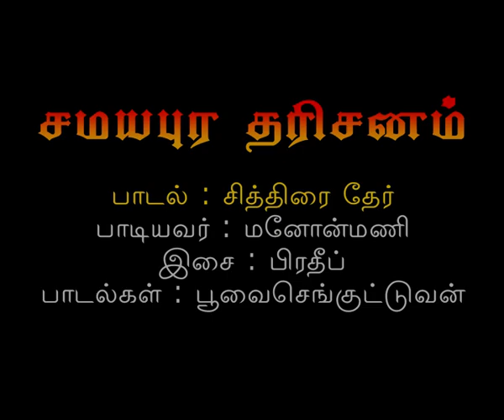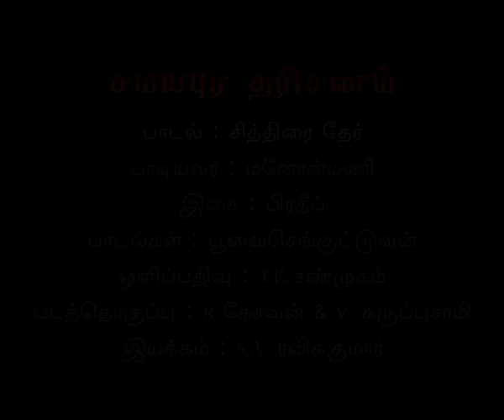Chithirai Ther | Samayapura Darisanam | Deiva Darisanam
Watch ► Samayapura Amman Songs

Credits :
Track : Chithirai Ther
Singer : Manonmani
Lyrics : Poovaisenguttuvan